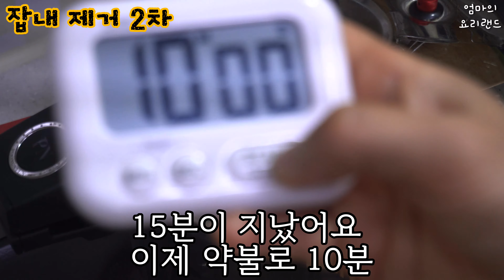누룽지백숙 / 생닭 손질, 누린내 없이 제대로 끓이기! 복날 보양식 누룽지 닭백숙 레시피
안녕하세요.
곧 초복이 다가와서 미리 닭 백숙을 해보았어요!

[재료]
생닭 -16호를 썼어요
잡내제거- 월계수잎3장, 소주1컵
누린내제거- 물 2L , 통후추 30개, 대추 10개, 통마늘2~30개 , 양파 1개(300g), 한방재, 황기 , 파뿌리(생략가능)
*한방재는 마트에서 구매한걸 썼어요

1) 생닭을 손질해줍니다
 - 양 날개 손을 잘라주고 항문 쪽 기름이 많은 곳 자르고 배 갈라서 껍질을 벗긴다.
 - 뼈 사이사이 핏기는 최대한 제거해준다.
2) 닭을 4등분 한다. 냄비가 큰 분들은 그대로 끓여도 돼요!
 - 자른 닭에 남아있는 기름은 잘라낸다.
3) 잡내 제거를 위해 물에 월계수잎 3장, 소주 1컵 붓고 끓으면 2분! 뒤 건져낸다.
 - 이 땐 뚜껑을 꼭 열고 진행한다.
4) 끓일 압력솥에 닭을 넣고 누린내 제거를 위한 재료들을 다 넣어준다.
5) 압력솥의 추가 흔들리면 센불로 15분 - 약불로 10분 - 불을 끄고 10분 간 뜸들이기
6) 뚜껑을 열어 한방재들을 다 건진 후 채반에 국물만 따라낸다
7) 닭은 다른 냄비에 옮겨 담고 누룽지 밥을 하러 간다
8) 찹쌀 2컵(200ml 계량컵 기준, 350g) 깨끗하게 씻어내준다.
9) 밥하듯 하면 되고 추가 흔들리면 불 조절 없이 6분 기다린다
 - 물은 채반에 걸러 놓은 국물을 쓴다 (4컵)
10) 닭 옆에 누룽지 밥을 퍼서 얹어준다.
11) 기호에 맞게 후추나 부추를 첨가해 국물도 쪼르르 따르고  끓여 가며 먹는다!